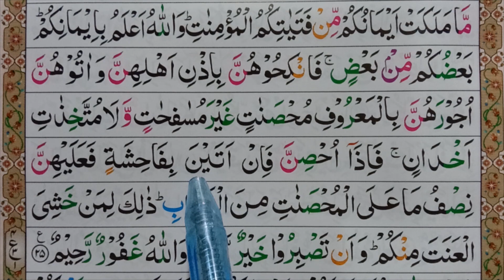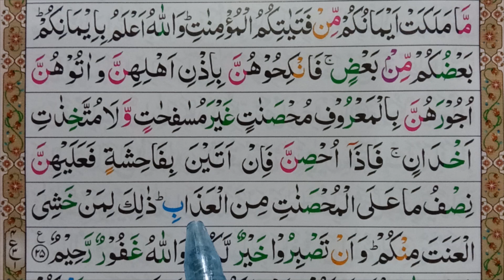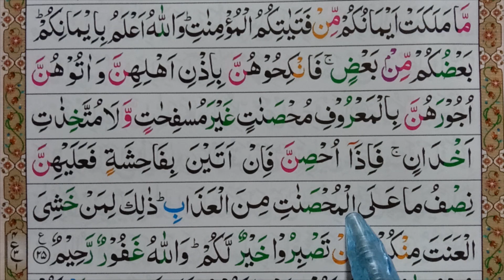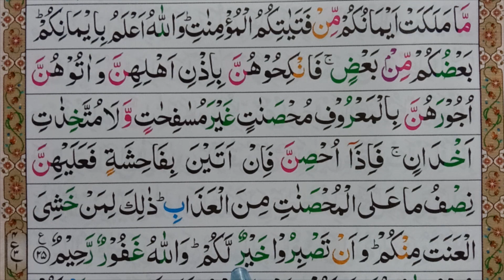Learn Surah An-Nisa Verse.25 | Surah Nisa Ayat-25 word by word | Learn Quran Onlin